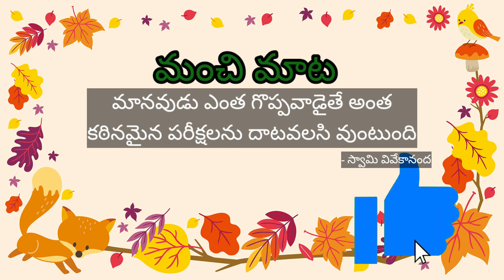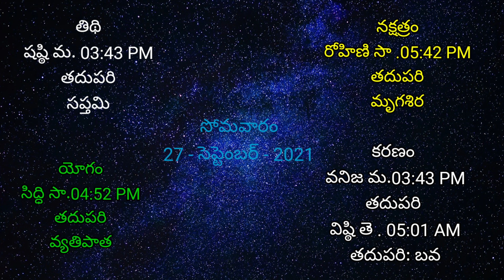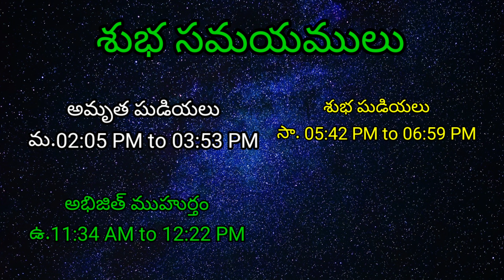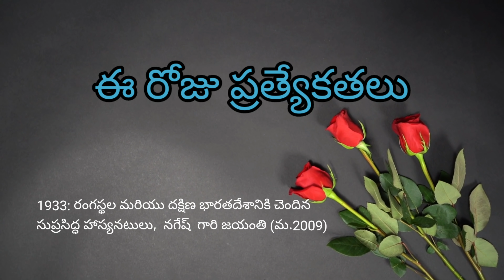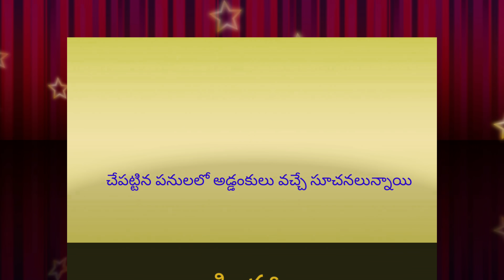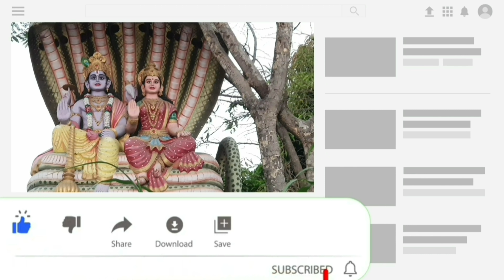Today Tithi|Today panchangam|Telugu panchangam|telugu calendar today|Daily panchangam|27-Sept-2021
mahalaya paksham  prarambam ,pitru paksham prarambam
00:00:00 - Telugu panchangam
00:00:10 - Eroju panchangam
00:00:15 - Daily panchangam
00:00:20 - పంచాంగం
00:00:28 - Today calendar telugu
00:00:43 - Today tithi
00:00:48 - Today nakshatra telugu
00:00:55 - Today yogam telugu
00:01:00 - Today Karanam in panchangam
00:01:12 - Today sunrise time & sunset time today
00:01:19 - Moon rise & moonset time today
00:01:29 - Today rahu kaalam
00:01:34 - Today yamagandam kalam
00:01:42 - Gulika kalam
00:01:49 - Today durmuhurtham
00:01:56 - Today Varjyam
00:01:59 - Today good time in telugu,
00:02:01 - Today amrutha gadiyalu
00:02:30 - Today brahma muhurtham timings
00:02:39 - Eroju manchidena
00:02:55 - Tara balam & Chandrabalam
00:03:56 - Eroju prathyekathalu
00:04:34 - Telugu rasi phalalu
00:04:38 - Mesha rasi today in telugu
00:04:42 - Vrushaba rasi today
00:04:49 - Mithuna rasi today
00:04:53 - Karkataka rasi today
00:04:56 - Simha rasi today
00:05:02 - Kanya rashi today
00:05:07 - Tula rashi today
00:05:12 - Vruschika rasi today
00:05:16 - Dhanu rashi today
00:05:23 - Makara rasi today
00:05:27 - Kumbha rasi today
00:05:32 - Meena rasi today
00:05:40 - Today panchangam in Telugu